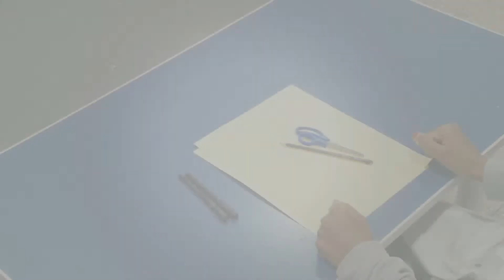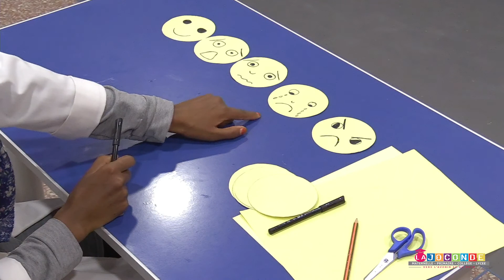ms activité MAJUSCULE SCHOOL ACADEMY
ms - activité